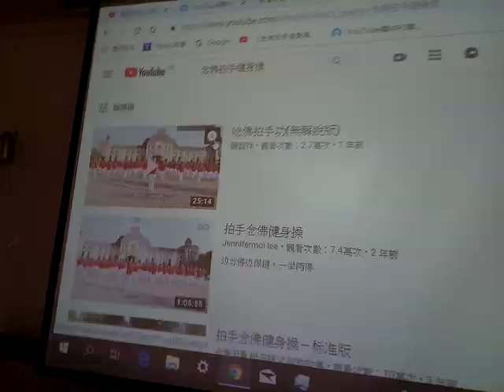VID 20190328晨操 084009愛祥佛堂老菩薩班